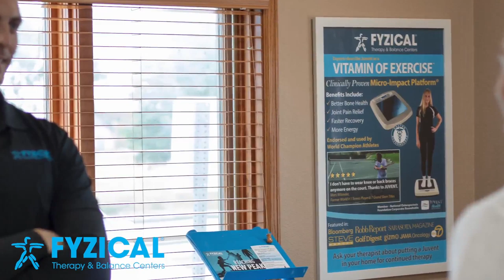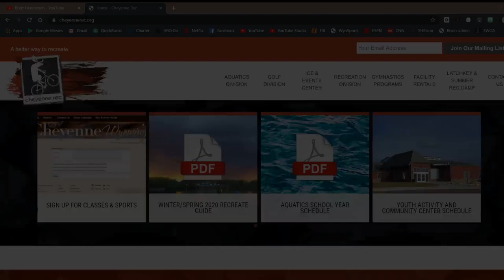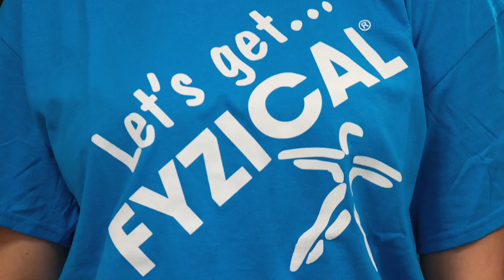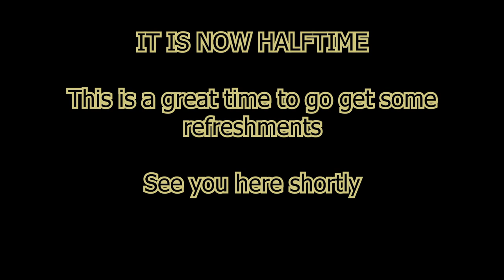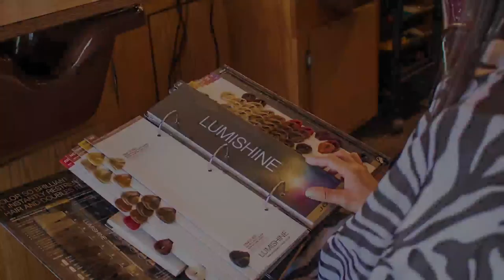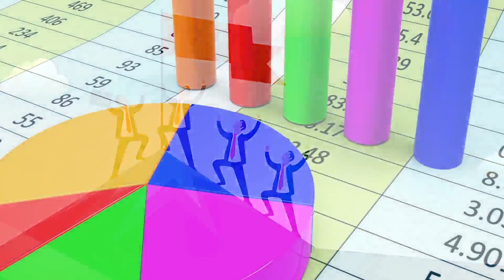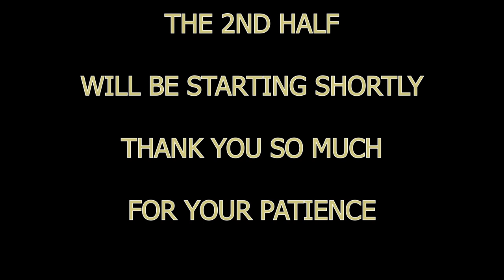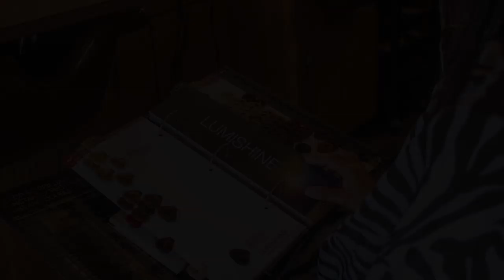Basketball - Cheyenne South Lady Bison vs. Campbell County Lady Camels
**IT'S FREE**

Your South High Lady Bison close out the weekend with the Campbell County Lady Camels visiting Bison Gymnasium.

Don't forget to subscribe, IT'S FREE and it just shows your support for local web streamers like 1112 BISN that are able to bring you these games at no cost to you.

S&J Signs Pregame Show - Approx. 11:00am
Tip-off - Approx. 11:30am